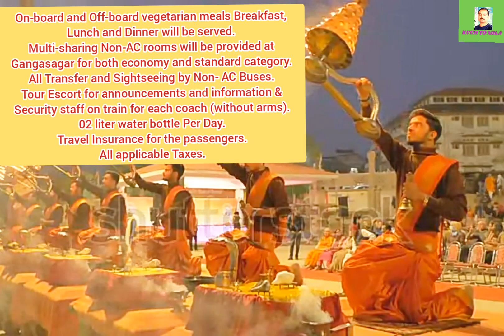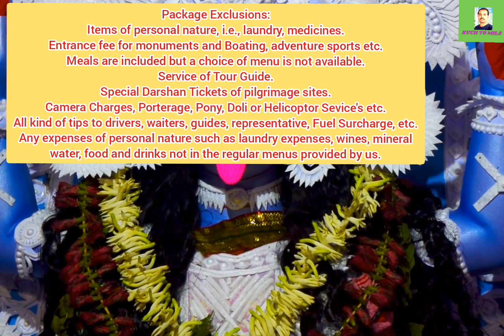IRCTC PURI GANGASAGAR & BHAVYA KASHI YATRA 2023। BY BHARAT GAURAV TOURIST TRAIN। BAIDYANATH DHAM।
IN THIS VIDEO:

PURI GANGASAGAR BHAVYA KASHI YATRA

Package Code:WZBGI06

Origin:INDORE

Destination:AYODHYA / JASIDIH / KOLKATA / PURI / VARANASI

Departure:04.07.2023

Destination and Visits Covered: -

Puri : Jangannath Puri Temple, Konark Temple, Lingraj Temple

Kolkata : Kali Mata Temple & Ganga Sagar

Jasidih : Baba Baidyanath dham Jyotirlinga Temple.

Varanasi : Kashi Vishwanath Temple, Ganga Ghat

Ayodhya : Shri Ram Janam Bhoomi

Tour Itinerary:
Puri - Gangasagar - Baidyanath - Varanasi - Ayodhya & Back

Boarding Points:
Indore- Ujjain- Rani Kamlapati- Itarasi- Jabalpur- Katni & Anuppur

De-Boarding Points:
Katni- Jabalpur- Itarasi- Rani kamlapati- Ujjain & Indore

Package Inclusions:

Economy (SL) Class: Sleeper Train Journey, Basic Onboard & Off board Meals, Stay in Non AC Hotels on Twin/Triple sharing Basis, Wash n Change on Multi Share in Non AC Hotel Room (Maximum 5 PAX in One Room).

Standard (3AC) Class: 3AC Sleeper Train Journey, Basic Onboard & Off board Meals, Stay in AC Budget Hotels on Twin/Triple sharing Basis, Wash n Change on Twin/Triple sharing Basis in Non AC Budget Hotel Room.

On-board and Off-board vegetarian meals Breakfast, Lunch and Dinner will be served.

Multi-sharing Non-AC rooms will be provided at Gangasagar for both economy and standard category.

All Transfer and Sightseeing by Non- AC Buses.

Tour Escort for announcements and information & Security staff on train for each coach (without arms).

02 liter water bottle Per Day.

Travel Insurance for the passengers.

All applicable Taxes.

Package Exclusions:
Items of personal nature, i.e., laundry, medicines.

Entrance fee for monuments and Boating, adventure sports etc.

Meals are included but a choice of menu is not available.

Service of Tour Guide.

Special Darshan Tickets of pilgrimage sites.

Camera Charges, Porterage, Pony, Doli or Helicoptor Sevice's etc.

All kind of tips to drivers, waiters, guides, representative, Fuel Surcharge, etc.

Any expenses of personal nature such as laundry expenses, wines, mineral water, food and drinks not in the regular menus provided by us.

Tourist Facilitation Centre, Platform no. 1,

Railway Station, Indore.

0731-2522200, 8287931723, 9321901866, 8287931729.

Bhopal

IRCTC Regional Office: 2nd Floor,

Block-4, Paryawas Bhawan, Arera Hills, Bhopal.

Jabalpur

Area Office Ticket Counter: Platform no. 1,

Railway Station, Jabalpur.

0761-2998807, 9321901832, 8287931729, 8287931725, 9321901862.

Tour Price    :  All price mentioned are per person :-
Economy ( SL): Rs. 16,600 /-
Standard (3AC): Rs. 26,400 /-